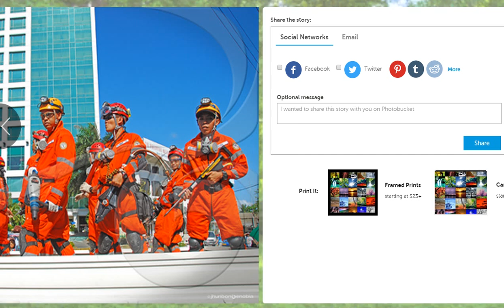Amateur Group Societies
"Saving lives!" Amateur Group Society